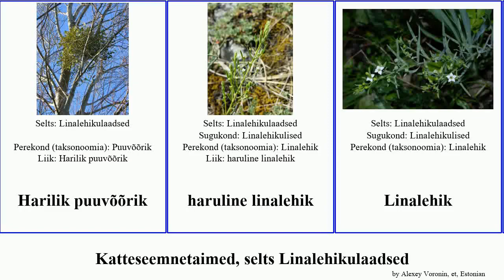Katteseemnetaimed, selts Linalehikulaadsed angiosperms Fuse Sandlipuu püst-linalehik siberi French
Katteseemnetaimed selts Linalehikulaadsed.
angiosperms of Order Santalales, language: et.

Harilik puuvõõrik
haruline linalehik
Linalehik
Linalehikulaadsed
Linalehikulised
püst-linalehik
Sandlipuu
Sandlipuu
siberi linalehik